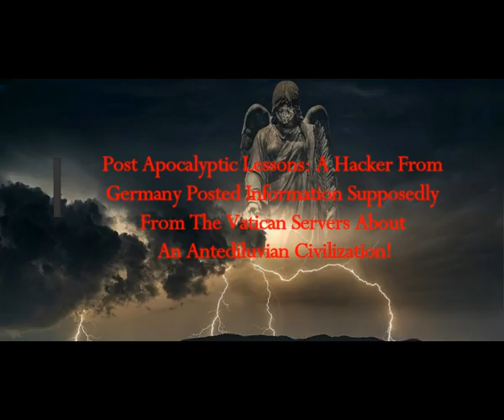Post-Apocalyptic Lessons: Hacker Posted Info Supposedly From Vatican re Antediluvian Civilization!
5) RUMBLE:    h
Thumbnail image - apocalypse ai.jpg